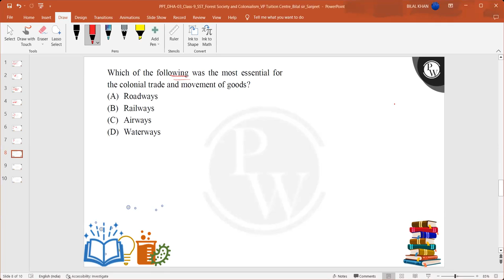Java was a _______ colony.....